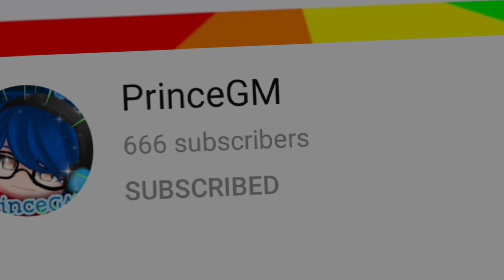Kuji-Kiri VS Ink Gold Sword effect in Bedwars 🔥🔥👀( BlOCKMAN GO) which one is better??